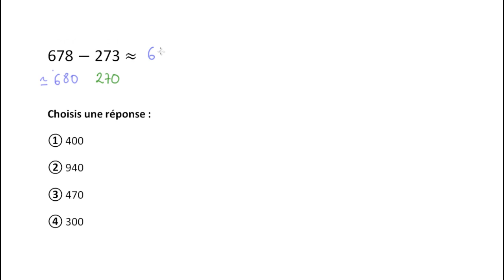Donner une approximation d'une somme ou d'une différence de deux nombres de 3 chiffres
Quand on fait une estimation préalable, on a un bon moyen de juger de la cohérence des résultats.